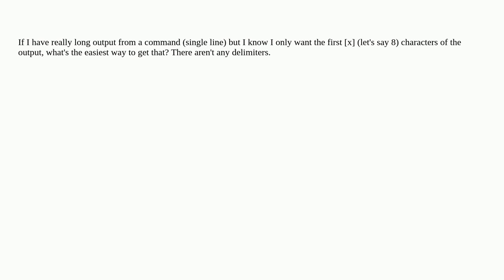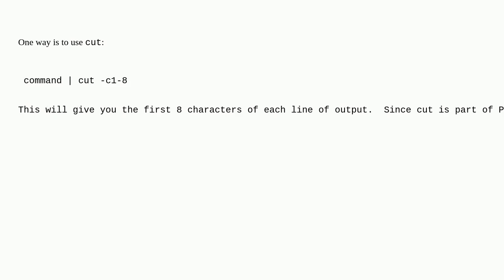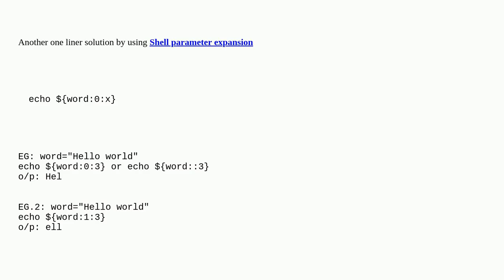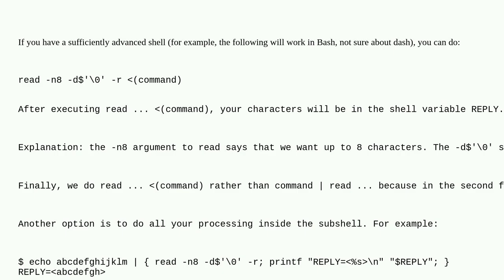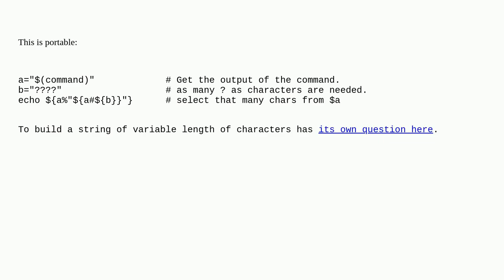Unix: Grabbing the first x characters for a string from a pipe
Grabbing the first x characters for a string from a pipe

A special thanks goes out to the community

  command-line text-processing shell